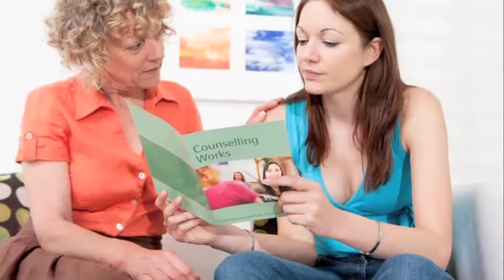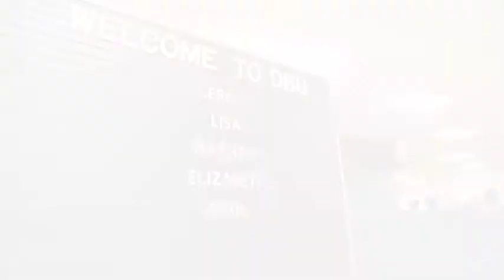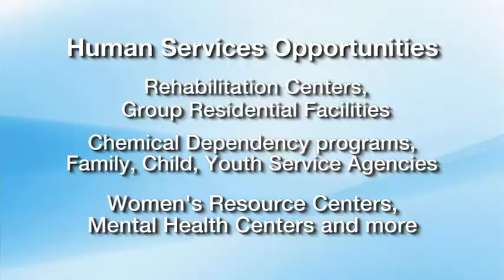DBU Human Services (Online)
The Human Services degree program is designed to give students a foundation in the theories and skills needed to provide services as a human services practitioner.  This program combines a thorough study of human services issues, general education courses, and supervised field experiences to provide the student with entry level professional competence in this field.